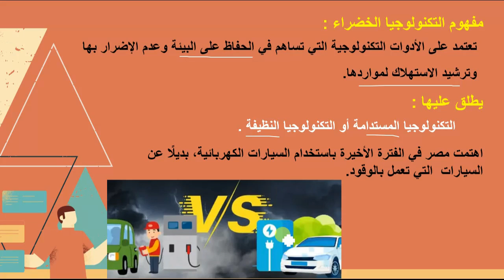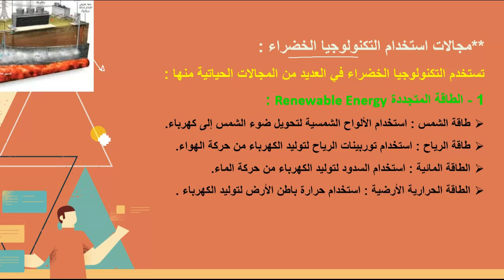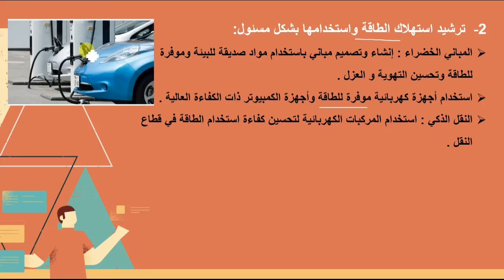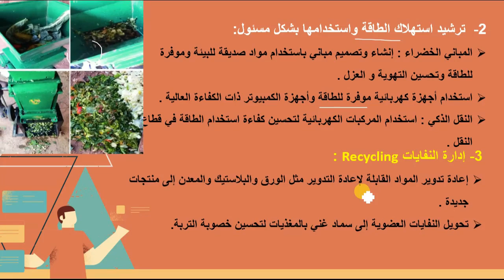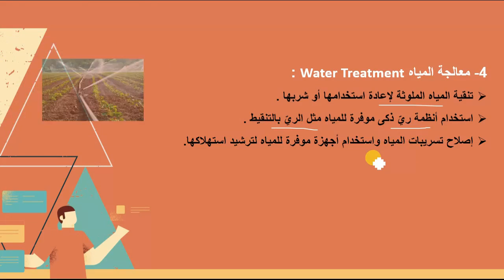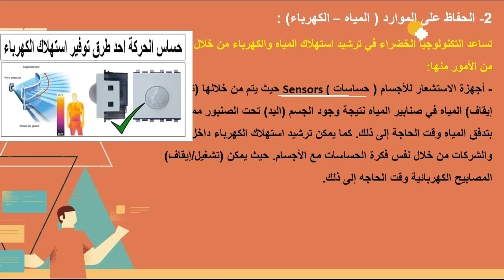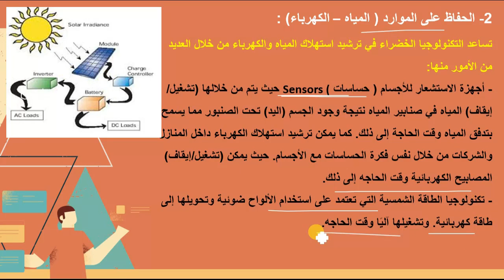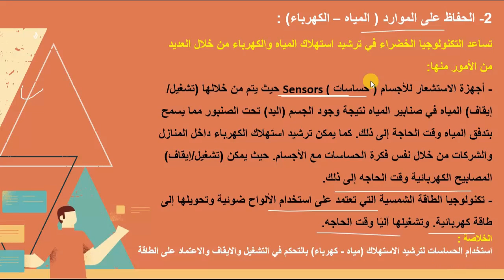التكنولوجيا الخضراء الدرس الاول للصف الاول الاعدادى ترم اول 2025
الدرس الاول التكنولوجيا الخضراء اولى اعدادى المنهج الجديد الترم الأول 2025
تكنولوجيا الصف الأول الإعدادي الفصل الأول الدرس الأول التكنولوجيا الخضراء
التكنولوجيا الخضراء  مادة التكنولوجيا الصف الأول الاعدادي  الترم الاول 2025
التكنولوجيا الخضراء  الكمبيوتر الصف الأول الاعدادي  الترم الاول 2025
تكنولوجيا المعلومات الصف الاول الاعدادي 2025 الدرس الاول التكنولوحيا الخضراء
الدرس الاول التكنولوجيا الخضراء
ما هي التكنولوجيا الخضراء
التكنولوجيا الخضراء الدرس الأول للصف الأول الإعدادي ترم اول 2025
التكنولوجيا الخضراء  مادة التكنولوجيا الصف الأول الاعدادي الدرس الاول الترم الاول
كمبيوتر أولي إعدادي المنهج الجديد ٢٠٢٥
الدرس الأول التكنولوجيا الخضراء
اعداد ا/ امين عبدالحسيب الضريبي
amin elderaby